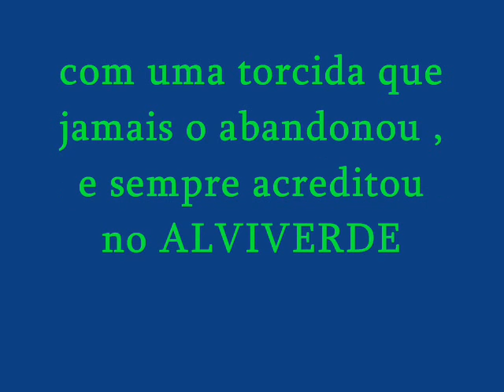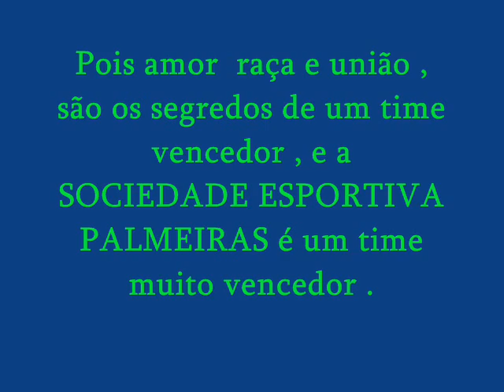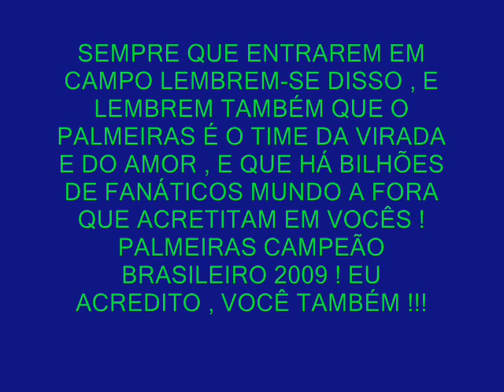eu acredito , brasileirão 2009 Palmeiras !